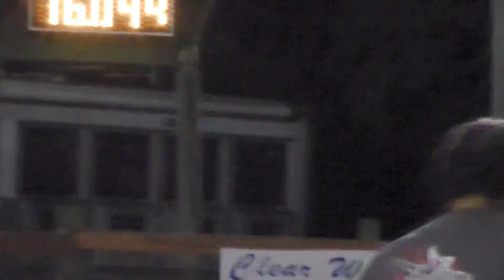HD Bailey + Doc - Open - NBHA FL09 - Sandspur - 13 April 2013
Open Barrels
NBHA FL09
Sandspur Arena
13 April 2013